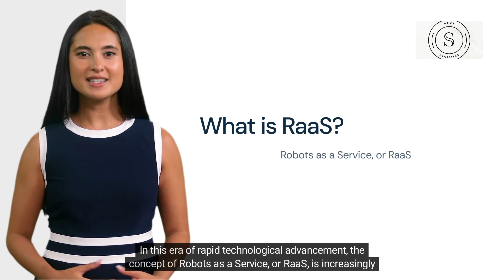Why we need Robots as a Service?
In this era of rapid technological advancement, the concept of Robots as a Service, or RaaS, is increasingly gaining traction. This innovative business model allows enterprises to lease robotic devices and access their functionalities over the internet, without the need for hefty upfront investments.

RaaS is a game-changer, especially for small and medium-sized businesses. It enables them to leverage the power of automation and artificial intelligence, which were previously only accessible to large corporations with deep pockets. Now, even startups can tap into these advanced technologies to boost their productivity and efficiency.

One of the key benefits of RaaS is its flexibility. With RaaS, enterprises can scale up or down their robotic needs as per their business requirements. This means that they can increase their robotic workforce during peak seasons and reduce it during slow periods, thus optimizing operational costs.

Furthermore, RaaS providers often offer continuous updates and maintenance services. This ensures that the robots are always equipped with the latest software and are in top-notch condition, thereby guaranteeing smooth and uninterrupted operations.

In conclusion, Robots as a Service is revolutionizing the way businesses operate. It's making cutting-edge technology accessible to all, promoting efficiency, and driving growth. So, if you're an enterprise looking to stay ahead of the curve, it's time to consider embracing RaaS.